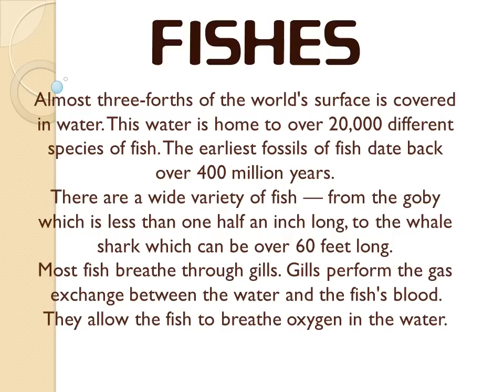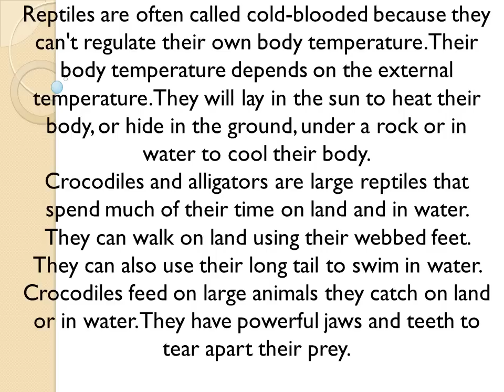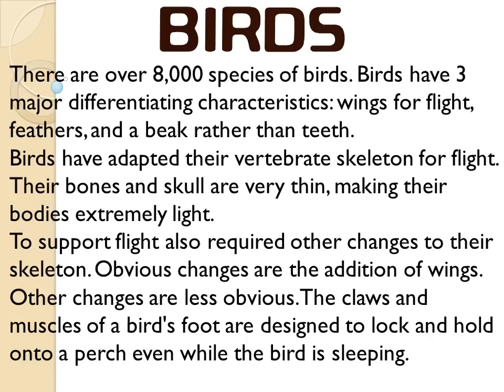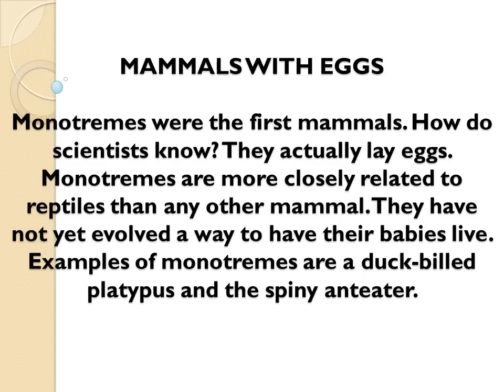Vertebrates and Its Classification